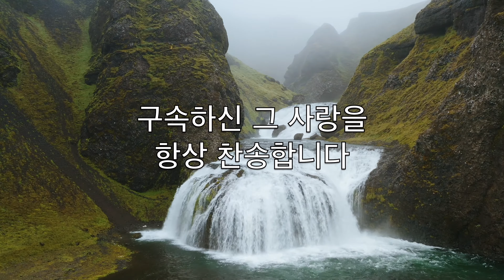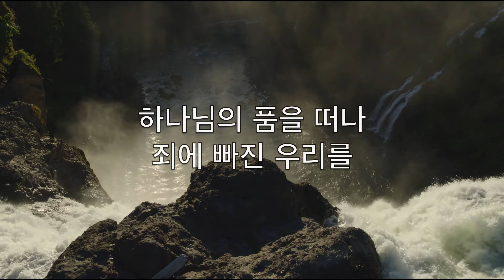복의 근원 강림하사 (Come Thou Fount Of Every Blessing) - 노래방 플루트 수단이되는 CoF V2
Never ceasing
Call for songs of
Loudest praise

Melodious sonnet
Sung by flaming
Tongues above

Redeeming love

At home

Interposed His
Precious blood

Courts above

복에 근원 강림하사
찬송하게 하소서

한량없이 자비하심
측량할 길 없도다

천사들의 찬송가를
내게 가르치소서

구속하신 그 사랑을
항상 찬송합니다

주의 크신 도움 받아
이 때까지 왔으니

이와 같이 천국에도
이르기를 바라네

하나님의 품을 떠나
죄에 빠진 우리를

예수 구원 하시려고
보혈 흘려 주셨네

주의 귀한 은혜받고
일생 빚진 자 되네

주의 은혜 사슬 되사
나를 주께 매소서

우리 맘은 연약하여
범죄하기 쉬우니

하나님이 받으시고
천국인을 치소서 아멘